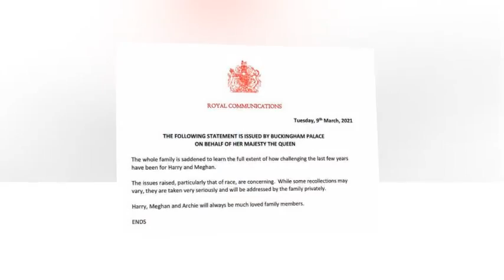‘Biggest mistake in Netflix history’ Meghan and Harry savaged after Sussex show axed